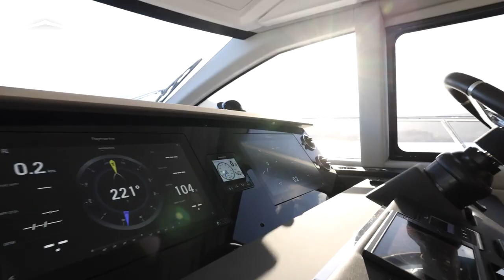Azimut Fly 50: An Heiress & an Innovator in One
As a symbol of Azimut’s heritage, today’s Fly 50 radiates the sensational seafaring and sportive charisma it has embodied since its original launch.

With a vanguard vision built on bravely innovative intentions, this timeless showpiece expresses nautical know-how through exceptional construction to achieve superior durability and reliability. Carefully planned and subtly sophisticated spaces conclude the design’s unparalleled aesthetic.